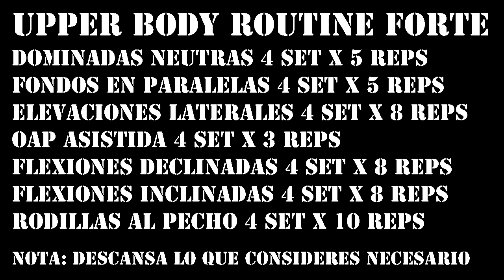UPPER BODY ROUTINE | KASS CALISTENIA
PREGUNTA POR MIS PLANES DE ENTRENAMIENTO, DIETAS, SOPORTE 2 EN 1 Y MINI-PARALELAS